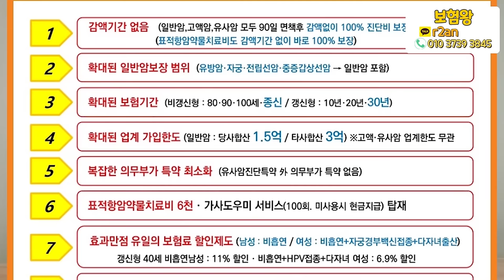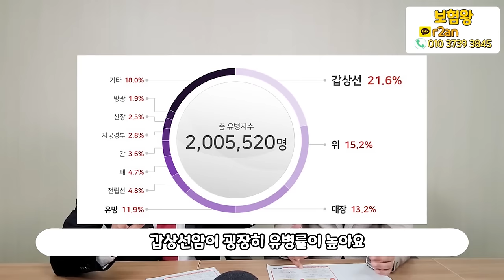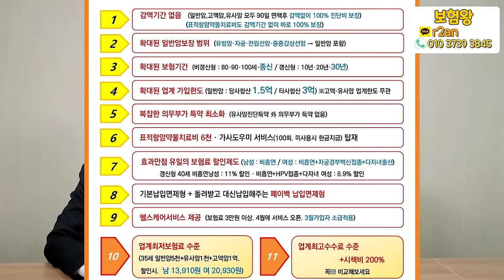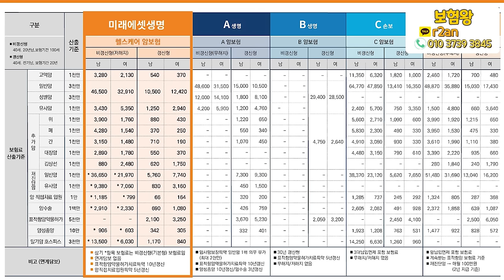15년 보험인생의 이런 암보험은 처음봤다 !! (f.10가지 장점을 고루 갖춘 미래에셋 헬스케어 암보험출시~)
미래에셋생명에서 대박으로 나온 암보험을 소개합니다.
10가지 장점을 고루갖춘 미래에셋 헬스케어 암보험 출시!!

언제든지 연락주시면 큰 장점의 대해서 .. 설계와
사후 보상관리까지 확실하게 책임지겠습니다!!

감사합니다!!

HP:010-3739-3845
카톡친구추가:r2an
카톡플러스친구:보험왕